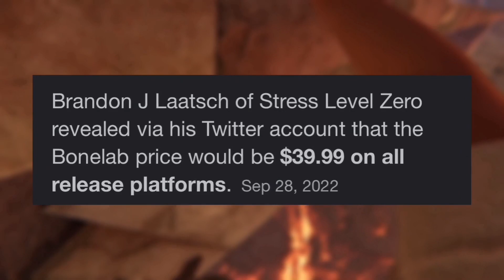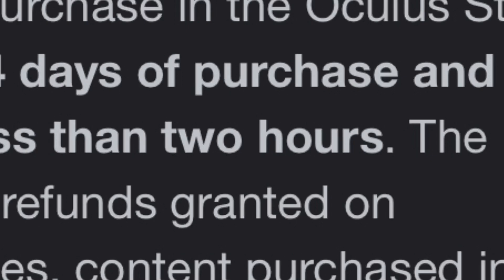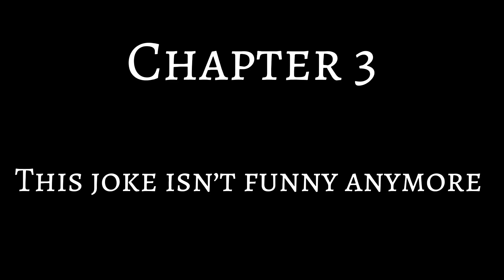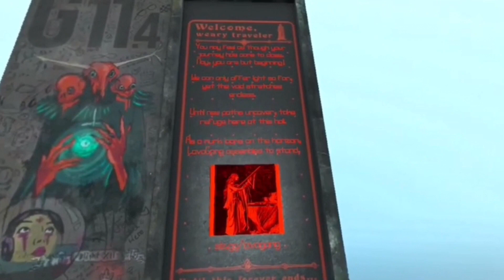BONE LAB ISN’T WORTH $40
Bone lab isn't worth $40, after this video I'll start uploading weekly again and if stress level zero wants me to take this video down give me back my money.